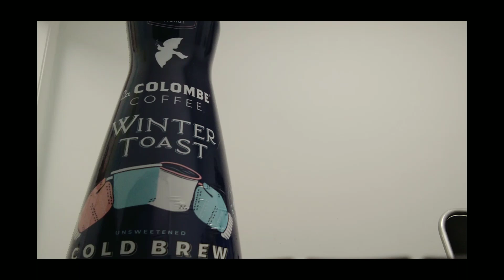La Colombe Winter Toast